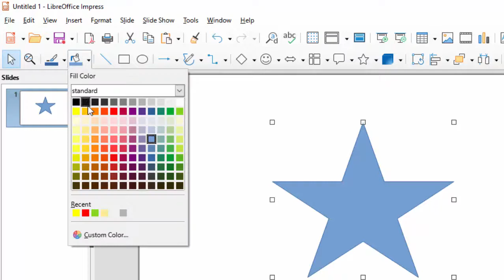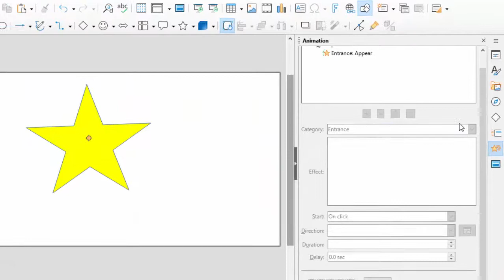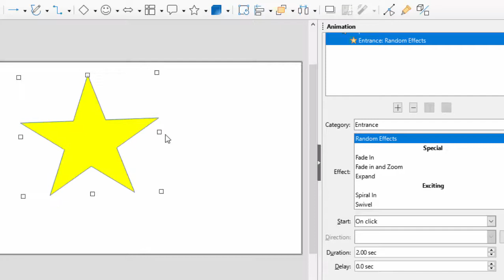Animation option in Libre impress@COMPUTEREXCELSOLUTION